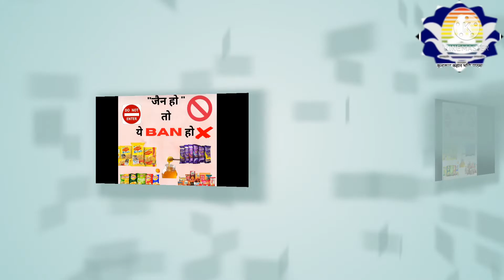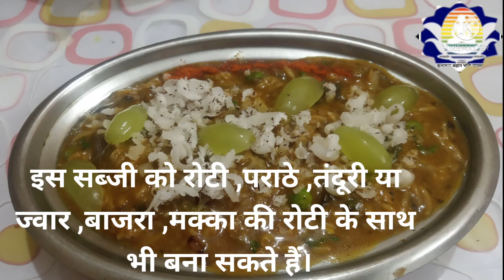183 Jain Undhiyu Gujrati उंधियू ,मिक्स वेज शुद्ध जैन व्यञ्जन सब्जी Shuddh Special Vages.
1️⃣ 🎂💐 *शुद्ध जैन व्यञ्जन Shuddh Jain Recipe* 💐🎂 Vidushi Dr. Surabhi Jain (Naturopathisty)

2️⃣ जैनिजम 👉🏻👉🏻 *KKP  कुन्दकुन्द कहान भक्ति पाठशाला*

3️⃣  *Dr. Surabhi Jain (Naturopathy B.Sc.Bio , N.D.&Y.D.)*